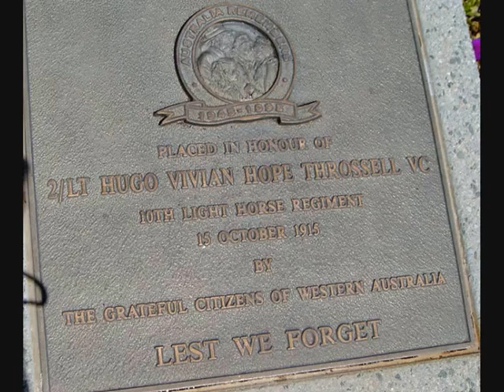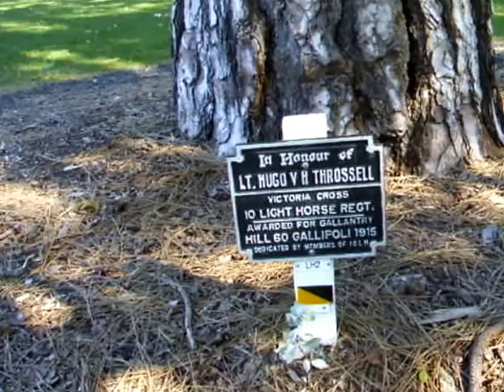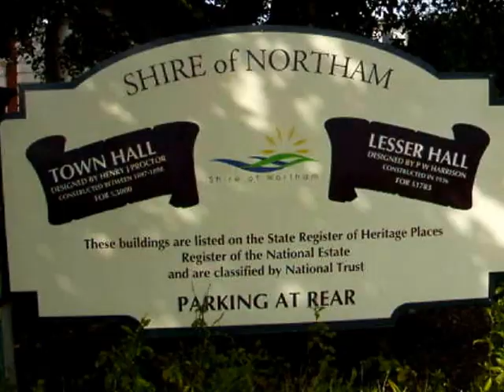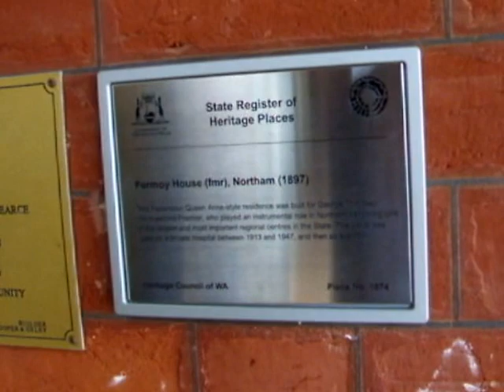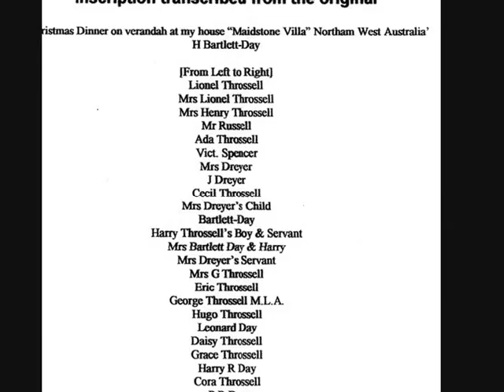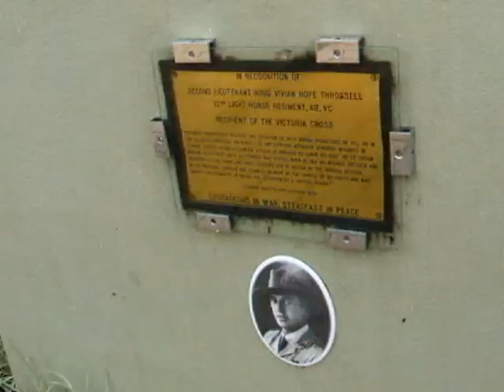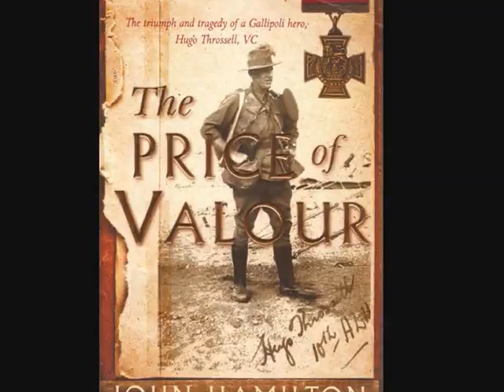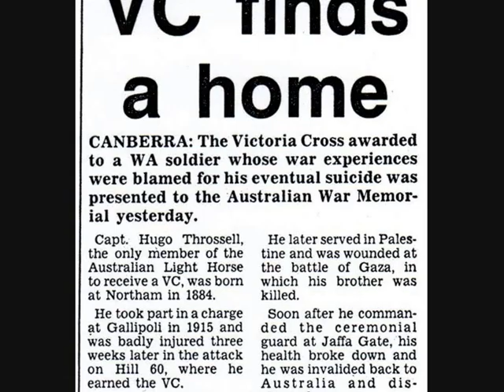Captain Hugo V H Throssell VC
Hugo Vivian Hope Throssell of Northam WA was born on 26 October 1884, a son of WA;s second premier, George Throssell. George emigrated to Australia on the convict ship "Scindian" in 1851 as a ten-year-old son of a pensioner guard. Hugo attended Northam School and Prince Alfred College in Adelaide. He was a talented actor, marksman, athlete, sportsman and boxer. He tried farming with his elder brother Frank Eric Throssell at Cowcowing until both enlisted in the 10th Light Horse in WWI. Hugo embarked from Fremantle on 19 Feb 1915. After training in Egypt, he joined up with the 10th Light Horse Regiment at Gallipoli two days before the fateful charge on the Turkish trenches at the Nek at dawn on 7 August 1915.  As part of the diversionary effort for the August Offensive, the 3rd Light Horse was ordered to attack the Turkish trenches at the Nek at 4.30am on 7 August to support an attack by New Zealand troops. The naval bombardment of Turkish positions missed their targets and finished 7 minutes early, while the Australians were held back until the planned time, giving the Turks time to reposition themselves. Two waves of men were mowed down by Turkish machine guns. Cancellation of the attack was proposed, but was rejected by Major John Antill. The third line of soldiers, from the 10th Light Horse, went over the top and were also shot down. Cancellation was again suggested, but before a decision was made, the right flank of the fourth line with Hugo Throssell charged. They too were mowed down by the Turkish fire. The 8th Light Horse suffered 234 casualties, 154 fatal; and the 10th, suffered 138 casualties, 80 fatal. Hugo Throssell was wounded 7 times but refused to leave his men. He was awarded the Victoria Cross for his action at Hill 60 on 29 August 1915. In the trenches, the men used their sporting prowess to catch the enemy grenades and throw them back into the Turkish trenches.
In hospital Hugo suffered a severe bout of meningitis and returned to Australia 8 months later. According to newspaper reports while back in WA he spoke at recruitment drives to encourage other young men to join up. He re-embarked in January 1917 and was again wounded at Gaza in Palestine in April in the same battle that saw the death of his brother Frank Eric Throssell on 19 April 1917. That night Hugo searched for his brother among the dead on the battlefield crying out the same signal the two very close brothers had used since childhood, to no avail. Eric is buried in Palestine.
Hugo was promoted to Captain on 15 August 1917
On 9 December 1917 the 10th Light Horse Regiment with other allied troops provided a guard of Honour for General Allenby as he entered the Jaffa Gate of Jerusalem after the battle for Beersheba on 31 October. On that historic occasion Hugo commanded the Australian detachment of the ceremonial guard. The Light Horsemen were first into Damascus but had to wait for Lawrence and his forces to receive the surrender of the Ottoman governor.
After the war, Hugo married the communist author Katharine Susannah Prichard in Victoria on 28 January 1919. They settled at a cottage in the hills overlooking Perth, WA. While Katharine was away in the USSR, Hugo became involved in a disastrous financial enterprise. Depressed, he took out his revolver and shot himself in the head on 19 November 1933. On the back of his will he wrote “I have never recovered from the war... no one could have a truer mate”. In the note he appealed for his widow to receive the war widow's pension. At the inquest the doctor said that Hugo had never fully recovered from the meningitis attack and had trouble sleeping. On lying down the most terrible thoughts would come to his mind, Today we would call it Post Traumatic Stress Syndrome. He was buried in Karrakatta Cemetery in a simple grave which was restored in 2015. A statue of Hugo has also been erected in his home town of Northam. Both monuments are shown in this video. Katharine Susannah Prichard died on 3 December 1969. She is remembered by her many novels and essays, translated into many languages. This video was made for the 100th anniversary of Hill 60 on 29 August 2015 by a great grandson of George Throssell, William (Bill) Bartlett Day of Maylands, WA.